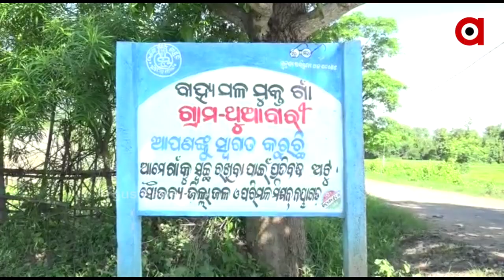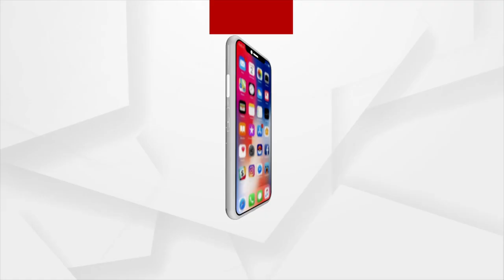ସ୍ୱାଧୀନତା ସଂଗ୍ରାମୀଙ୍କ ଗାଁ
ପ୍ରଜାଆନ୍ଦୋଳନ ଓ ଭାରତ ଛାଡ଼ ଆନ୍ଦୋଳନରେ ସକ୍ରିୟ ଭୂମିକା ଗ୍ରହଣ କରିଥିଲା ନୟାଗଡ଼ ନୂଆଗାଁ ବ୍ଲକର ଥୁଆବାରୀ ଗାଁ । ଗାଁରୁ ଶୁଭିଥିଲା ଉପନିବେଶବାଦୀ ବ୍ରିଟିଶ ଶାସନ ବିରୋଧରେ ଅସହଯୋଗ ଓ ବହିଷ୍କାରର ନାରା। ଆନ୍ଦୋଳନରେ ଏଠାରୁ ୪ଜଣ ଶହୀଦ ହୋଇଥିବା ବେଳେ ଏଯାଏଁ ନିଖୋଜ ଅଛନ୍ତି ଗାଁର ଜଣେ ବାସିନ୍ଦା। ମହାତ୍ମା ଗାନ୍ଧୀଙ୍କ ଦେଶମୁକ୍ତି ବାଣୀରେ ଉଦବୁଦ୍ଧ ଥୁଆବାରି ଗାଁର ଆବାଳବୃଦ୍ଧ ବନିତା ସ୍ୱାଧୀନତା ସଂଗ୍ରାମରେ ସାମିଲ ହୋଇ ଗାଁ ପାଇଁ ଆଣିଥିଲେ ଗର୍ବ ।